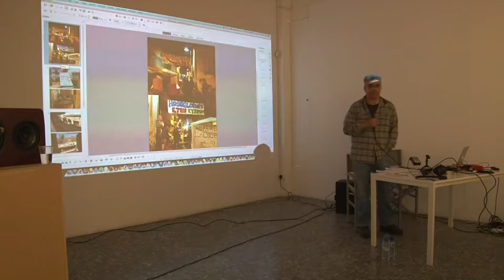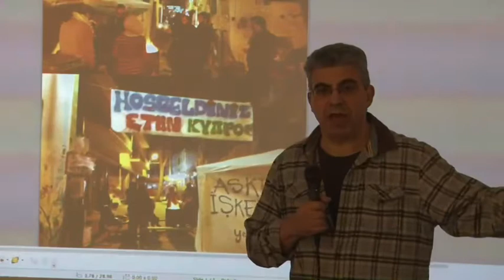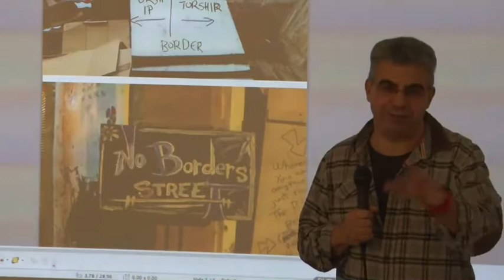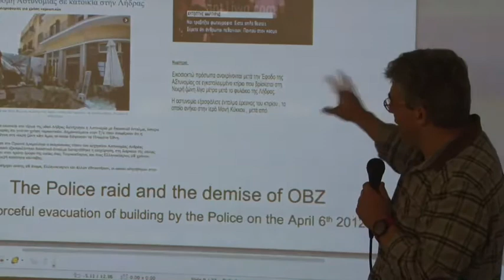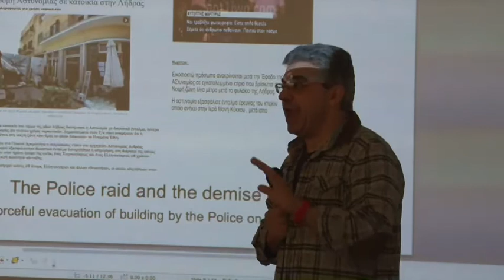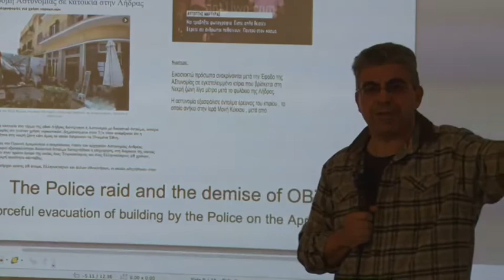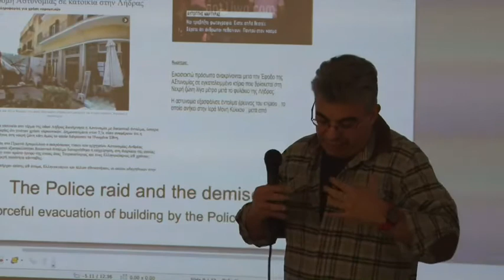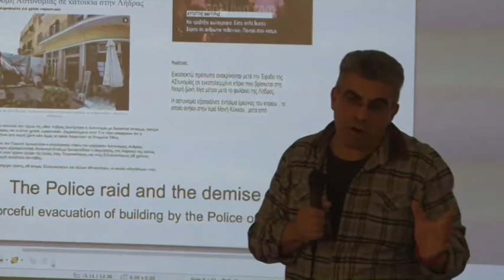Beyond austerity citizenship and nationalistic communalism in Cypriot community media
Talk delivered by Nicos Trimikliniotis, for the NeMe organised seminar, "Community media, Community art production and Democratic knowledge," held at the NeMe Arts Centre in January 2018.